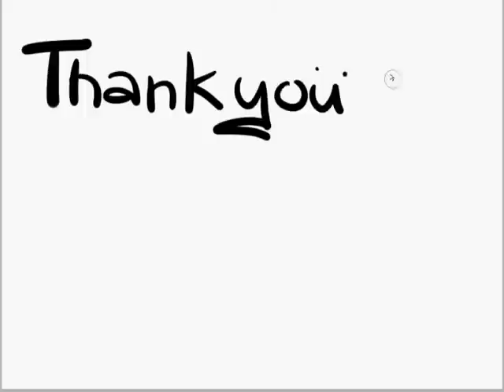SP - Slender Man - Hollow's Eve Special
Art: Dawn, Dragoart.com
Happy Belated Hollow's Eve
*I chose the song Equinox cuz Slendy was featured there~